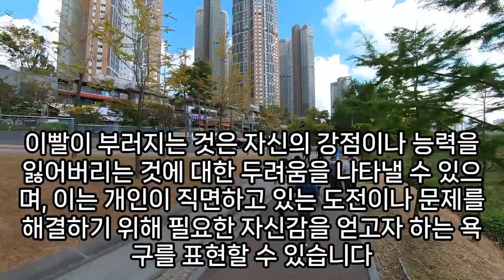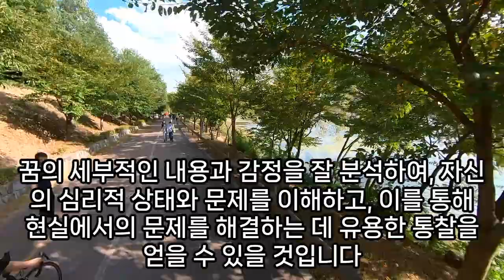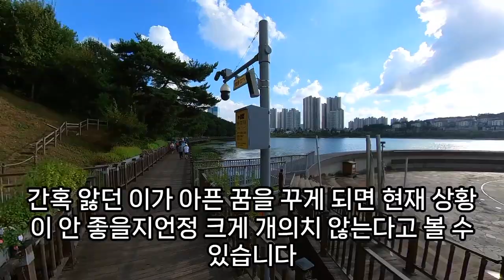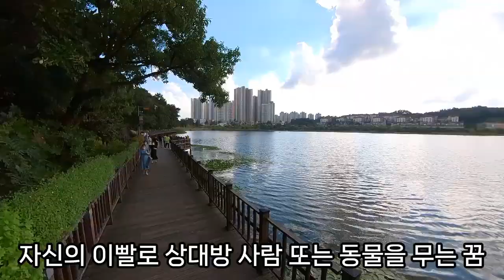이빨꿈, 이빨이 많이 빠지는 꿈, 아랫니 빠지는 꿈, 윗니 빠지는 꿈, 이빨 빠지는 꿈, 이빨에 구멍 나는꿈, 이빨 깨지는 꿈, 앞이빨 빠지는 꿈, 어금니 빠지는꿈, 예언, 예지몽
해넣은이빨이빠지는꿈, 고양이이빨뽑는꿈, 이빨만드는꿈, 이빨이두개로갈라지는꿈, 가짜돈줍는꿈, 작은어금니뽑는꿈, 이빨맞추는꿈, 윗이빨빠지는꿈, 아이이빨이썩은꿈, 이빨빠지는꿈피, 이빨을새로해넣는꿈, 가짜이빨빠지는꿈, 이빨에서나오는꿈, 이빨에서피나오는꿈, 이빨이썩은꿈, 어금니여러개가빠져서조금아픈꿈, 사랑니꿈, 이빨에돼지고기가잔뜩끼는꿈, 더러운이빨닦는꿈, 이빨빠지고피가나는꿈, 이빨누런꿈, 흰머리이빨로뽑는꿈해몽, 이빨하얗게닦는꿈, 이가흔들리는꿈, 이빨을깍는꿈, 윗이빨흔들리는꿈, 이빨이커지는꿈, 치료한이빨이빠지는꿈, 이빨맞추는꿈, 이빨치료하는꿈, 이빨에실이낀꿈, 이닦는꿈, 이빨이깨지면서피가보이는꿈, 돼지에게물리고이빨빠지는꿈, 이빨에벌레있는꿈, 이빨이빠지는꿈, 치료하던이빨이반으로잘라지는꿈, 강아지이빨꿈, 해넣은이빨이빠지는꿈, 이빨줍는꿈, 윗이빨부러지는꿈, 윗이빨흔들리는꿈, 이빨이벌어지는꿈, 이빨던지는꿈해몽, 이빨이몽땅빠지는꿈, 새이빨꿈, 썩은이빨깨지는꿈, 더러운이빨닦는꿈, 가짜이빨빠지는꿈, 이빨잃어버리는꿈, 남이이빨이없는꿈, 앞이두개가썩는꿈, 이빨빼는꿈, 이빨하나가빠지는꿈, 이빨에서뼈가빠지는꿈, 이빨에구멍나는꿈, 가짜돈나오는꿈, 이빨흔들리는꿈, 이빨에구멍난꿈, 치료한이빨빠진꿈, 이빨꿈해몽